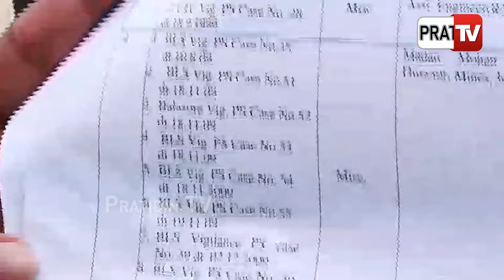ମୋହନ ସରକାର କ୍ଷମା ଦେବନି, ଦୁର୍ନୀତି ଶାସ୍ତି ସମ୍ପତି ବାଜ୍ୟପ୍ତି ସହ ଅଧିକାରୀଙ୍କୁ ଜେଲ୍। MLA Bhaskar Madei.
ମୋହନ ସରକାର କ୍ଷମା ଦେବନି, ଦୁର୍ନୀତି ଶାସ୍ତି ସମ୍ପତି ବାଜ୍ୟପ୍ତି ସହ ଅଧିକାରୀଙ୍କୁ ଜେଲ୍। Total Vigilance raid, MLA Bhaskar Madei.